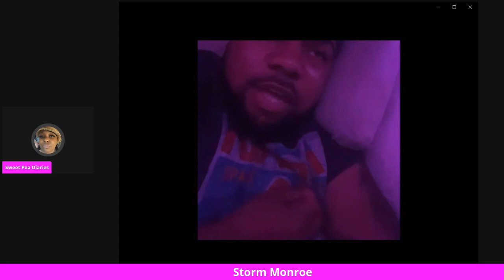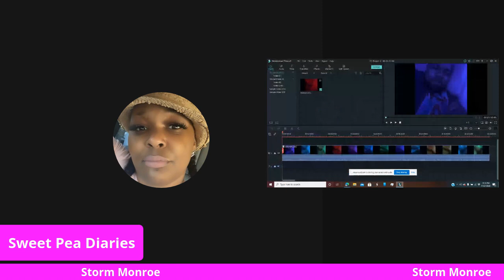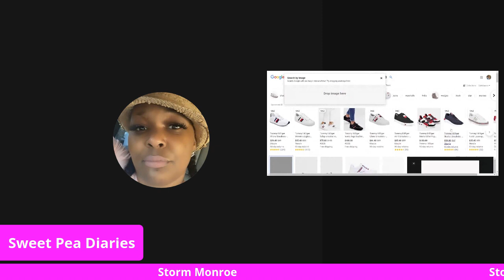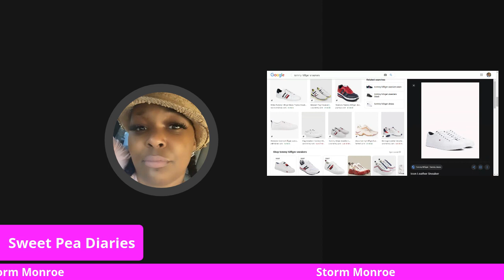Storm Gets Real on His Aftershow-My Review and Thoughts